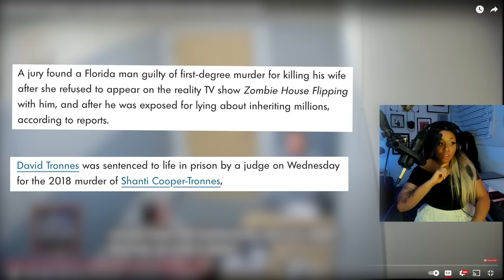interrogators DOOM SPIRAL in on wife killer